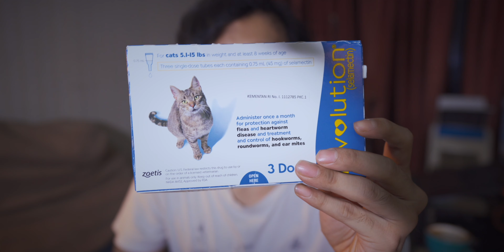Bisakah Kucing di Kandang Tanpa Kotak Pasir?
Shopee & Tokopedia : Agege Catshop